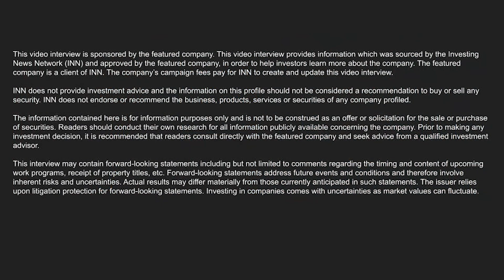CMC Metals CEO Kevin Brewer: Discovering the Next Major Silver District in the World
CMCMetals (TSXV:CMB; Frankfurt:ZM5N,OTC PINK:CMCZF) CEO Kevin Brewer is excited and confident the company’s current strategy will lead to a discovery of several high grade poly metallic deposits in the Silver Heart District in the Yukon.

According to CMC Metals CEO Kevin Brewer, the company has five properties in that belt, which includes the flagship Silver Heart property. Since 2019, they have expanded the exploration footprint on that property by over 1,000 percent and identified eight new targets at that time.

“We're very excited about the targets which were verified with Geochem and considered as valid drill targets. It's approximately 40 percent greater than all silver mines globally. And 140 percent greater than most silver explorers and developers in the world. We know we're dealing with a very high grade project at Silver Heart and some of our other properties in that district. We’re very confident that our current strategy will lead to a discovery of not only one but several high grade poly metallic deposits in that district,” added Brewer.

CMC Metals completed detailed mapping and sampling through the SkyTEM airborne geophysical survey earlier this year. In October 2021, the company identified high grade polymetallic samples within the calcareous units at its proposed future exploration targets. The discovery included assays of 1,243 g/t silver, 20.06 percent lead and 28 percent zinc.

“We have beautiful targets and we plan to go in and trench them first. We started putting in drill holes and started uncovering outcrops of mineralization late in the season. Overall, we've got 10,000 to 15,000 meters targets at this point. That's a lot for a small company like ours to take on but we're going to be patient about it and we'll get there. We plan to do that,” Brewer said.